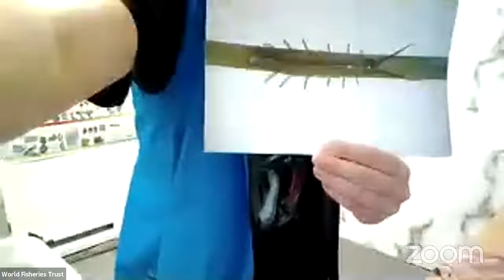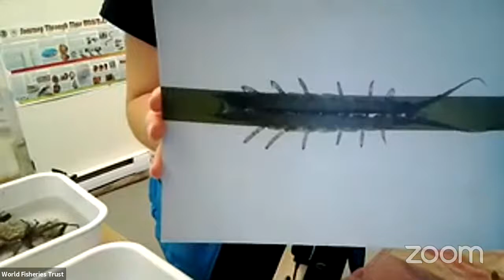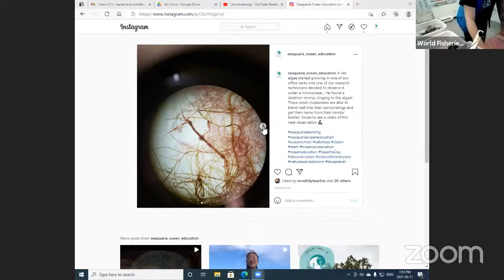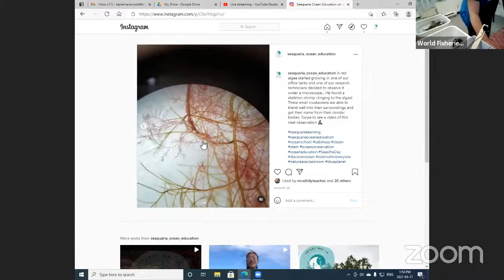Sensational Seas Tuesday: Salish Sea Safari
Thank you to NSERC PromoScience: Science Odyssey for supporting and funding our livestreams.

Get up close and personal (virtually!) with some marine invertebrate species found in the Pacific Northwest Salish Sea region. Seaquaria will be featuring creatures from the phyla Echinodermata and Arthropoda while discussing the importance of adaptations to life in the intertidal zone.

The materials you will need to participate are:

- paper

Share your adaptation drawing with us on Instagram by using the hashtag seaquarialearning to be featured on our website, Instagram and Facebook! Don’t forget to tag @seaquaria_ocean_education!